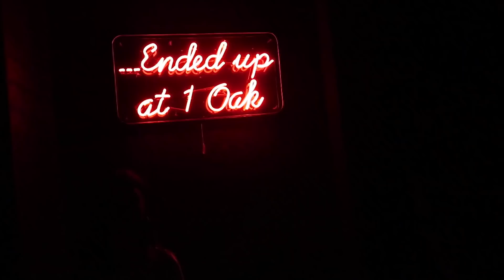RUBBING IT IN!